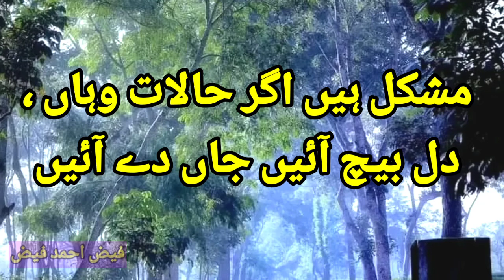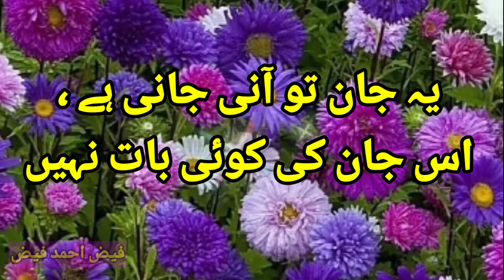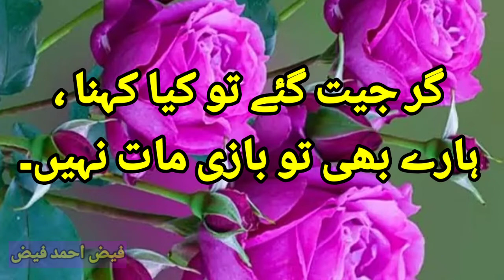Kab Yad Main Tera Sath Nhe | Beautiful Ghazal | Faiz Ahmad Faiz